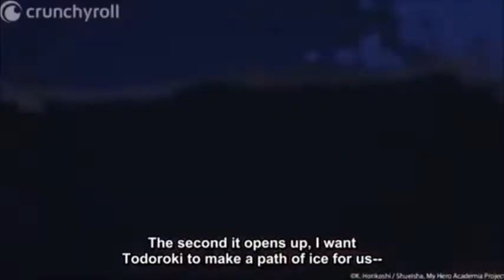bakugo was supposed to be nice ?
FAMILY, GOD,GOALS

Thanks you guys your support